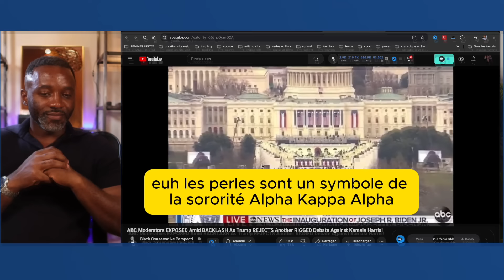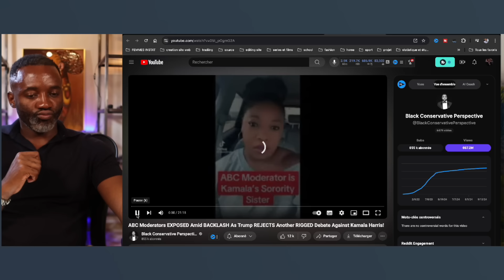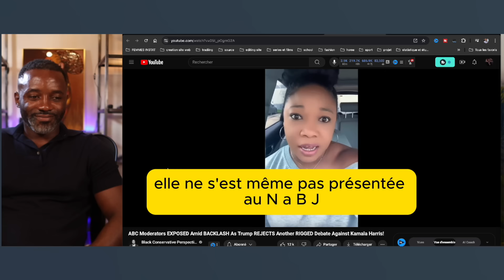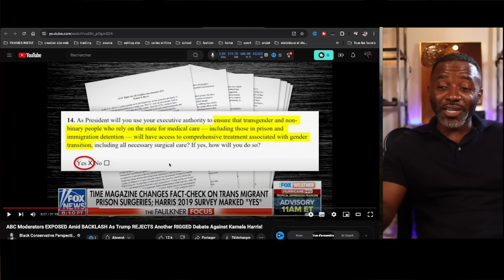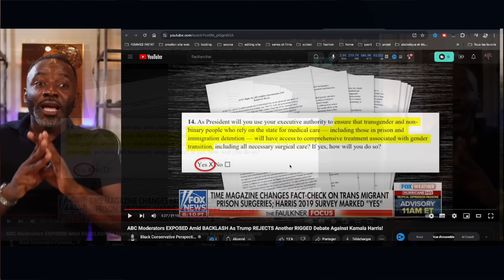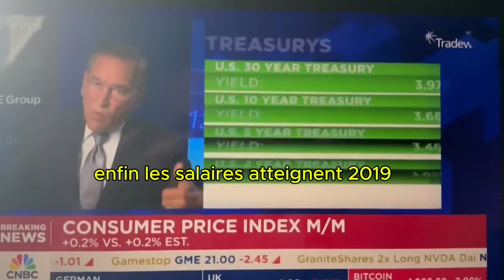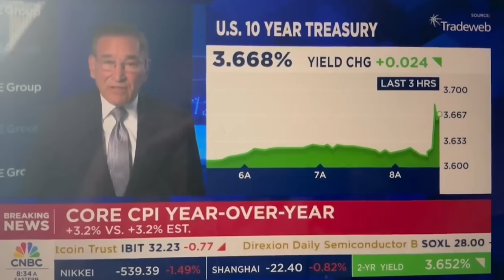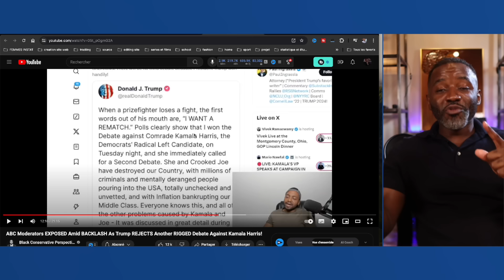Douche froide chez les democrates le débat tourne au fiasco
Douche froide chez les democrates la débat tourne au fiasco

DESCRIPTION

CHAPITRES

AUTRES CHAINES

MON EQUIPEMENT